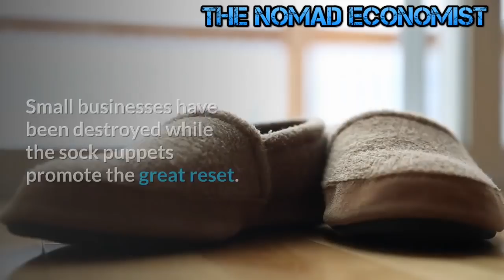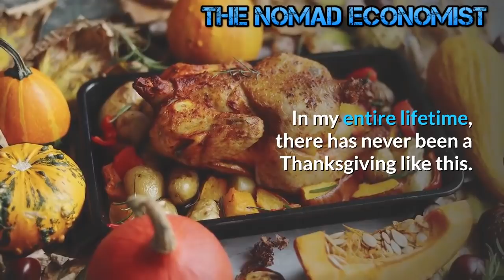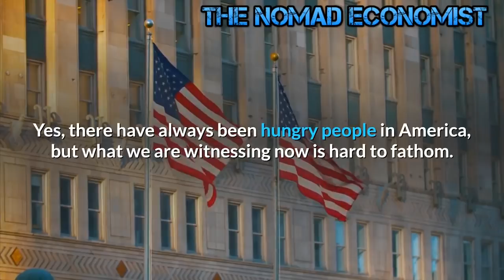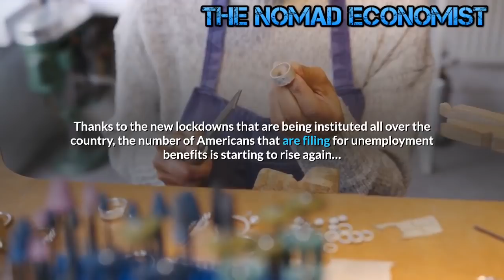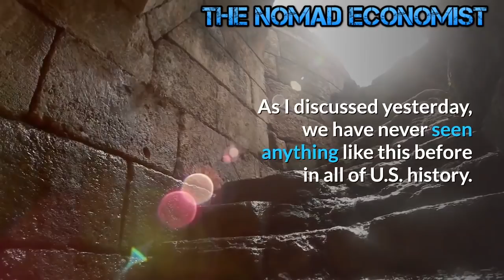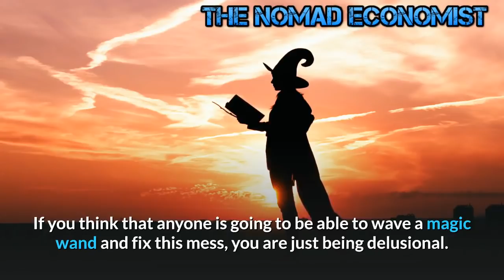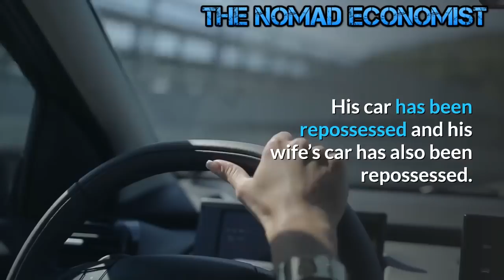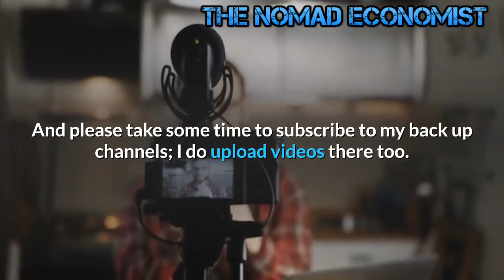This was The Worst Thanksgiving since The Great Depression !!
Totalitarian Corruption will lead to the end of the world.
The biggest problem derives from the wealthy people seeking to control every facet of life, that's the Totalitarian part of life which most of us are all familiar with enduring (e.g. Laws, Taxes, Inflation, etc.), and it's what causes people to be poor and remain poor, because the wealthy absolutely do not want any competition. Therefore, it's imperative that you don't steal, otherwise they will really sock it to you, and the truly saddest part about it all is, they get almost everything they have for free! (At the expense of others, of course!)
However, if you steal so much as a crumb, you're obvious guilty of high crimes, and in light of one of the more recent corruption debacles, we saw that there are a whole lot of crimes going on at the top, indeed it's been going on for many centuries now.
Small businesses have been destroyed while the sock puppets  promote the great reset.
 This means fascism, the government in bed with large corporation and everyone else destroyed. People need to wake up in all western nations as the big government goons are in bed with the media, courts, academia, and bureaucracy to increase their power. The individual is being very quickly reduced to serf status.You will have no rights left once the great reset is underway.
Americans are now being urged To Report Families Gathering For The thanksgiving Holiday.

Stuff like this is straight out of the Bolshevik revolution in Russia and the Cultural Revolution in China. It's becoming so in your face that it shouldn't even be disputed what their end game is going to be. If this kind of garbage continues and gets worse people are going to start fighting back. Of course they'll be labeled nut jobs instead of the patriots they really are. There comes a point when there really is only one alternative left for dealing with systemic tyranny.

It appears the thin veneer freedom is coming off, and for the first time in a very long time, Americans are about to get a taste of the things that only happen somewhere else.
We Haven’t Seen This Much Suffering On Thanksgiving Since The Great Depression Of The 1930s.